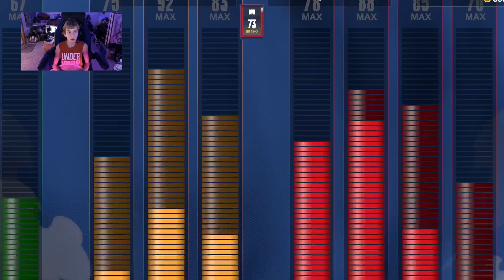NBA2K24 (park, rec,)